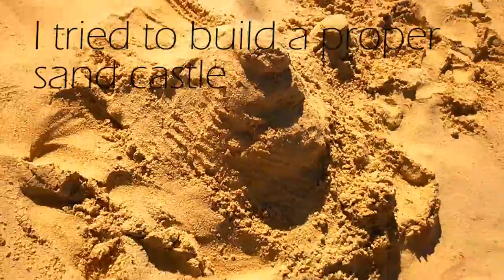[Bolinao, Beach Day 2] Walk